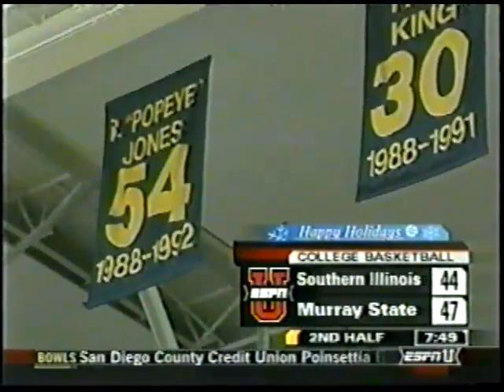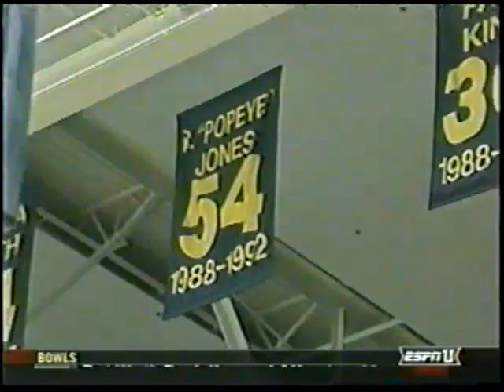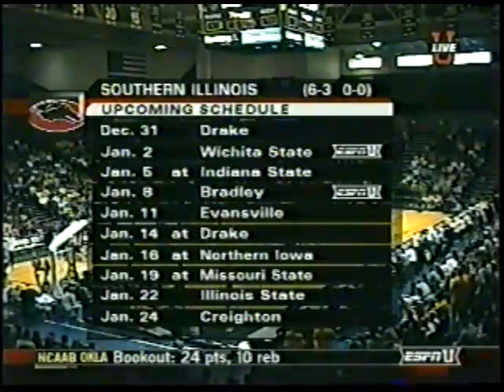2005-12-28 - SIU 57 @ Murray State 53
The SIU Salukis took a four-game winning streak and a 6-3 record to the Bluegrass State to face the Murray State Racers.  The Dawgs winning streak would continue to eleven games.

The 2005-06 season would be another good year for The Dawgs as they finished second in the Missouri Valley Conference regular season race, won The Valley’s tournament, and made the NCAA Tournament.  In the NCAA, the Salukis would fall #22 West Virginia in convincing fashion in the first round.

This was the second season with Chris Lowery at the helm, and the team featured guards Jamaal Tatum, Tony Young, Bryan Mullins and Wesley Clemmons, and forwards Matt Shaw, Randal Falker, Jamaal Foster and Tony Boyle.

Two future Saluki head coaches were on the roster.  Guard Nick Hill saw no action on the basketball team.  He was, however, the star quarterback of the SIU football team and would be named head coach of the Saluki football team in 2016.  Bryan Mullins would have a Saluki Hall Of Fame career, and would become the basketball team’s head coach in 2019.